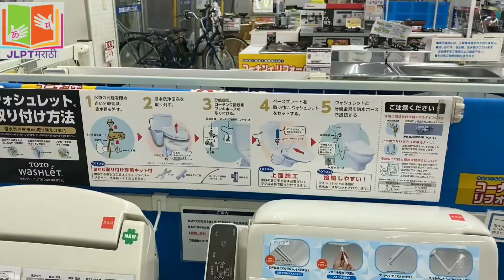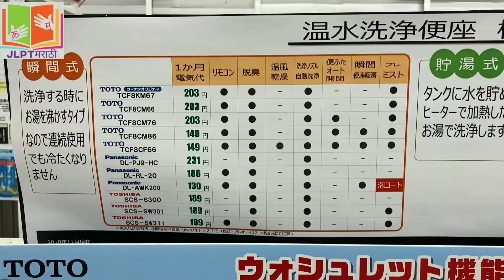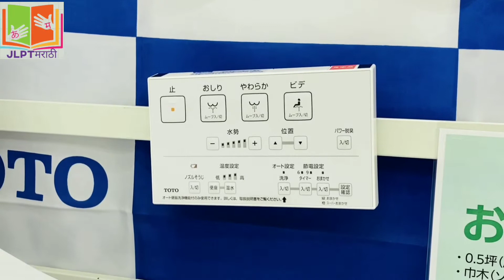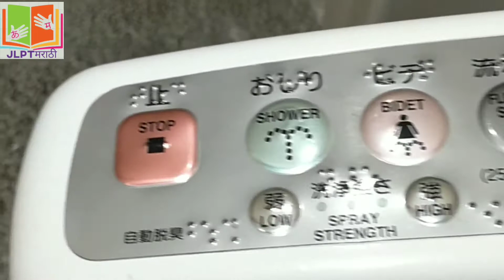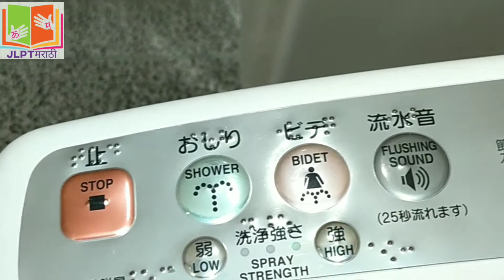Japanese Toilet || Toto washlet || Indian in Japan ||Japan Darshan || जपान दर्शन || शौचालय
While learning Japanese in Marathi, we will explore current Japan.
Today, we will show "The Japanese toilet" is not just a toilet.
It has evolved into a high-tech machine of pleasure !
Once you use a toilet with a heated seat that washes and dries your tushy automatically, you can never go back.
In Japan, more than 80% of Japanese homes have electronic toilets, and it’s easy to see why.

In Japan Darshan: We will show what kind of features are present in Japanese Toilets.
Some toilets in Japan are more elaborate than toilets commonly found in other developed nations.
*Toilets cleans itself.
*Toilets cleans you.
*Toilets are eco friendly.
*Toilets just awesome!